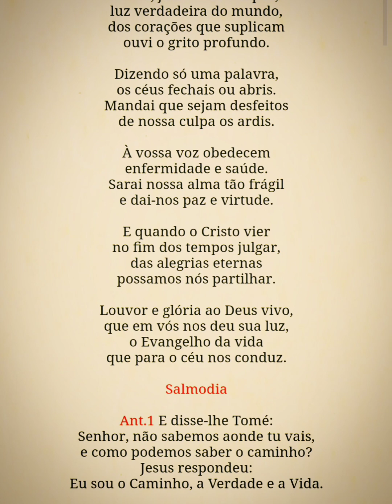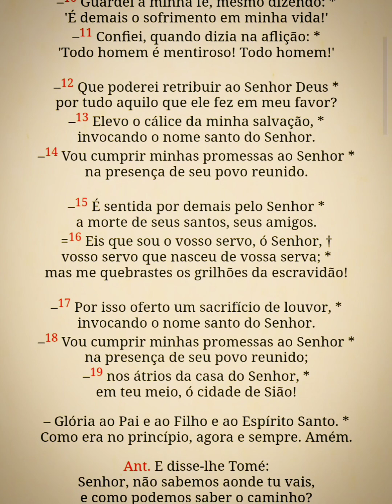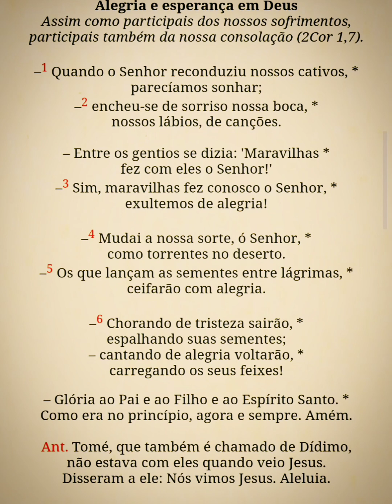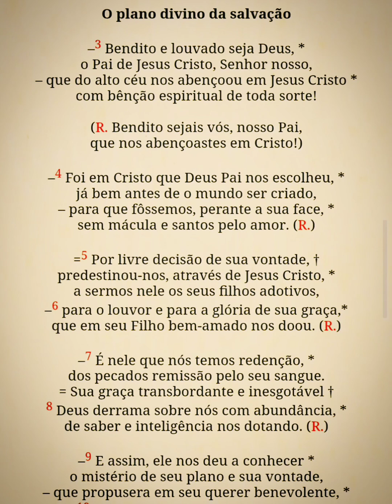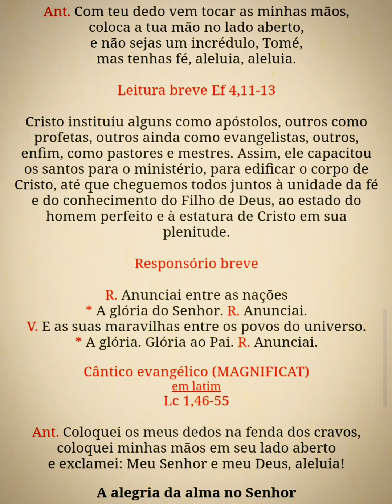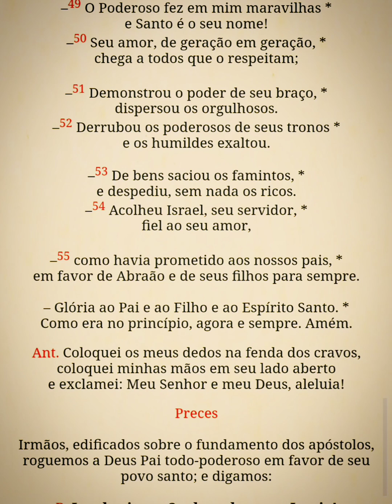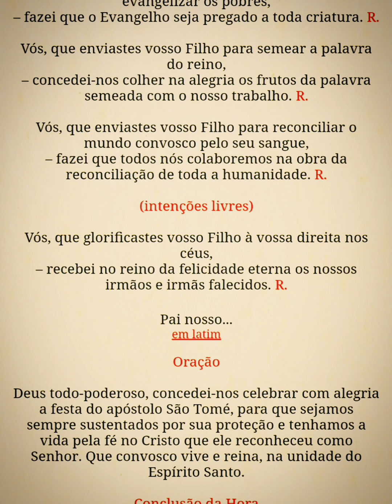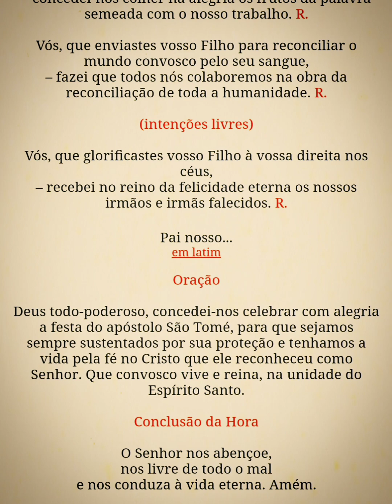Liturgia das Horas - Vésperas (03 de junho) São Tomé